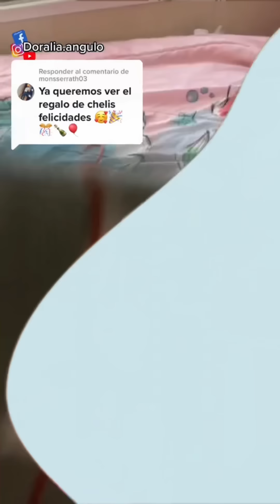😱sorpresa para su cumpleaños🎉🎂